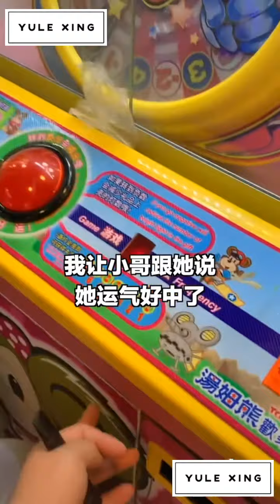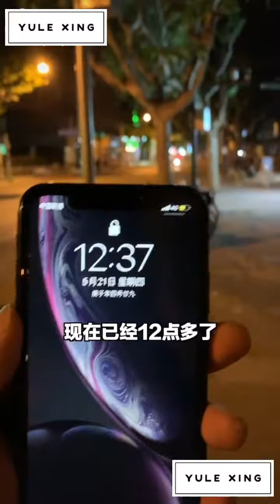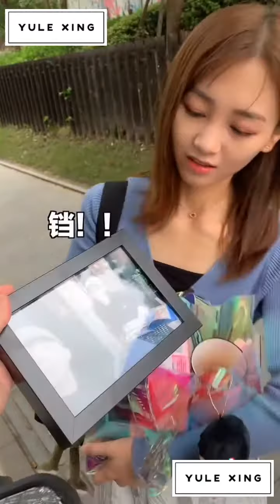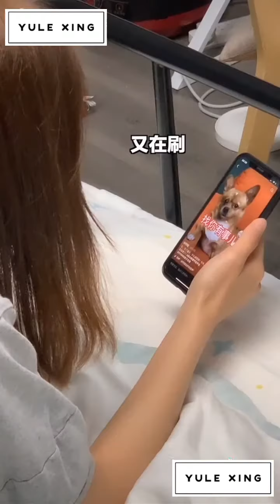Real life Chinese couple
Douyin/Tiktok compilation videos